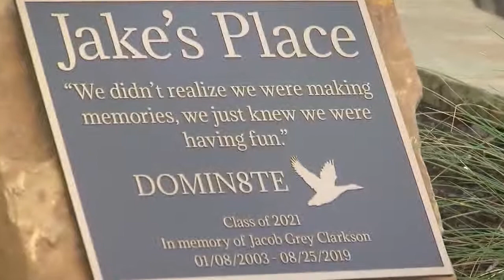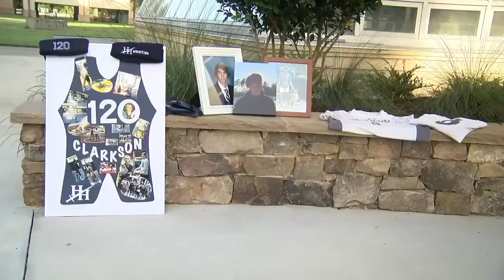Jake's Place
There's an area at Heathwood Hall Episcopal Schooll that provides solace, and reflection.
It's now dedicated to the late Jake Clarkson, who passed away last August. With Jake's Place, his legacy lives on.